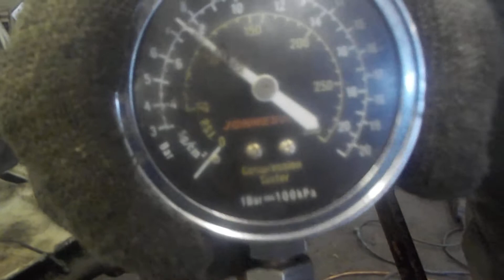Двигатель VW для Polo Classic 1995-2002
Описание двигателя Двигатель VW для Polo Classic 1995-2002
1.6Л. 8V 1997Г. КОМПРЕССИЯ: 1Ц:10 2Ц:8 3Ц:9 4Ц:8 AFT ЕСТЬ ВИДЕО ЗАМЕРА КОМПРЕССИИ ( НОМЕР ПЛОХО ЧИТАЕТСЯ)